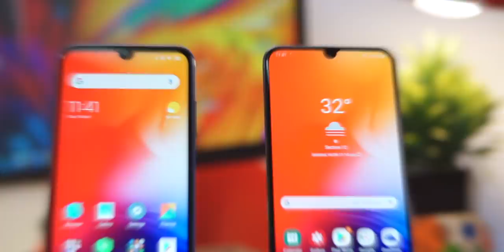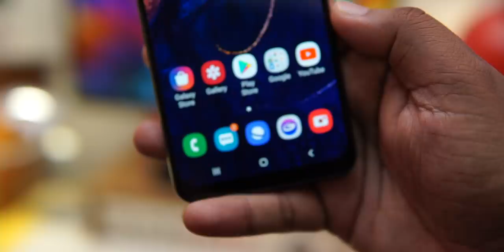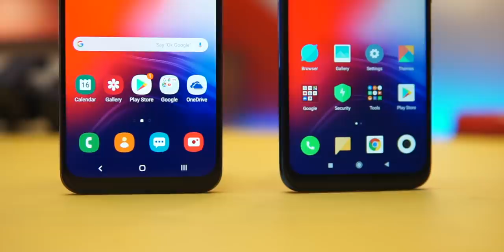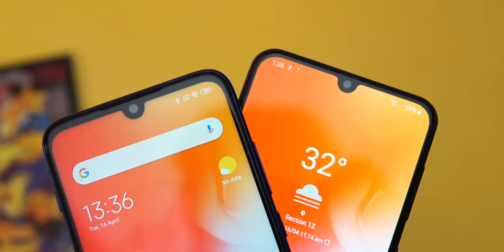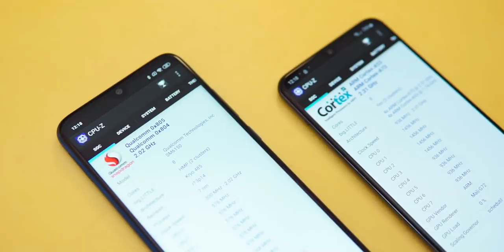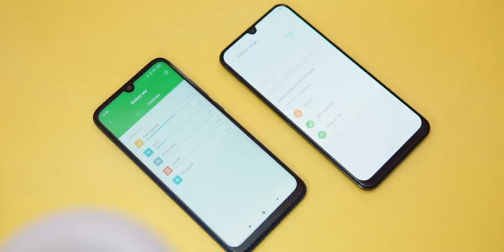Samsung Galaxy A50 Vs Redmi Note 7 Pro!!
Price:

Redmi note 7: 22,000tk
Galaxy A50: 26,990tk

In this video I’ve compared two of the most anticipated midrange phone Samsung galaxy a50 and Redmi Note 7 pro. Enjoy.